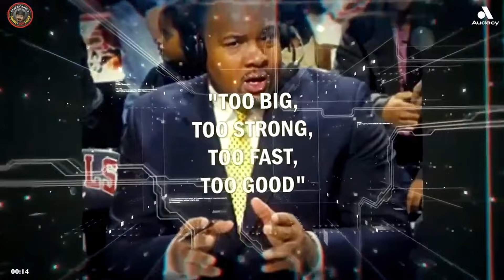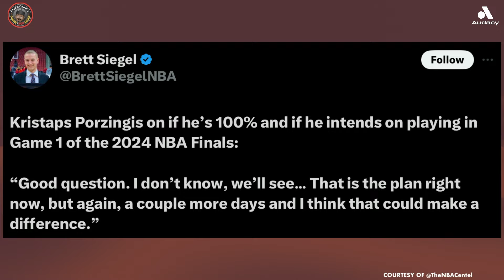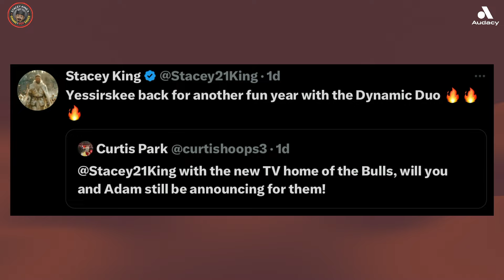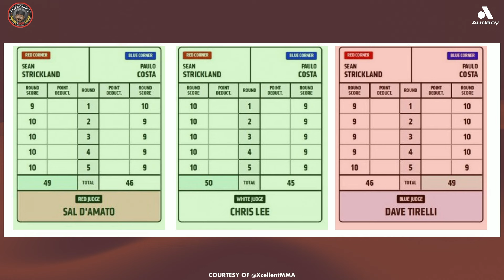EP 181 : Stacey gives us the inside story on the Jimmy/Bulls break up!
0:00 - Start
0:25 - Intro
0:30 - For the Record, I wasn't nervous
0:47 - Why they gotta do me like this
1:50 - NBA Finals
2:30 - Pat Riley Training Camp
4:30 - Jordan Destroying Players who play well against him
6:44 - Rex Chapman learning what Jordan is all about
7:54 - The Things that separated MJ and Kobe
8:50 - Dallas Defense
9:20 - What is Lukas Impact going to be in the Finals
10:57 - Kyrie Changing Headlines
13:30 - Mavericks Organization
14:12 - Derrick Jones Jr.
15:57 - Dallas Tanking Last Season, Now in the Finals
17:35 - Whispers Finals Pick: The Mavericks
18:09 - Marks Finals Pick: The Celtics
18:18 - What is Kristaps Role now?
19:55 - "Giannis is a Fraud"
21:00 - MOST DYSFUNCTIONAL TEAM
27:00 - Dwayne Wade's Role with the Bulls
27:45 - What Stacey King would have done in Fred's Situation
28:11 - Stacey CBA Coaching Story
31:05 - JEFF VUK AD
31:53 - Caitlin Clark's Impact on the WNBA
34:50 - Whispers Struggling
35:40 - Fever Coach
35:50 - The Fever need a Goon
36:21 - Chennedy Carter Quote
36:50 - What Caitlin brought to the WNBA
38:00 - Caitlin's only Flaw
38:30 - Angel Reese
38:53 - Are WNBA Players Jealous?
39:20 - Clark's impact at Iowa
40:05 - Why my shoes?
40:21 - Is Reese drawing too much attention to herself?
41:22 - Clark MJ Level Impact on the WNBA
42:20 - Is there a Rivalry between Clark and Reese
43:19 - WNBA
45:03 - Caleb Williams
46:30 - Hard Knocks
47:22 - Who has the most Pressure?
48:44 - OU Softball
50:00 - Timmy Whispers Gimme the Hot Sauce Read
51:30 - Mike Tyson
52:13 - Cubs and Sox
53:40 - Ozzie Guillén
54:31 - The New Chicago Sports Network (CHSN)
57:15 - Staceys Thanks to Joe Rielly
58:33 - Jerry Reinsdorf
59:10 - Working at NBC Stories
1:01:11 - UFC 302
1:01:35 - Kevin Holland breaking a guy's arm
1:01:51 - Islam vs Dustin
1:02:20 - UFC becoming Dull
1:02:30 - Strickland vs Costa
1:03:13 - Conor McGregor Delaying Press Conference
1:03:28 - McGregors Competitive Drive
1:04:33 - Brett Farve
1:05:02 - What are we Watching
1:05:04 - Debut of Clipped
1:05:20 - Lawerence FIshburn playing Doc
1:05:54 - Shows Taking Stretches
1:06:33 - Whispers DIDNT LIKE J-Lows Atlas
1:07:40 - Tubi
1:08:25 - Mark: American Fiction
1:09:26 - Stacey: Abigail
1:10:43 - NEXT WEEK: Review of Clipped
1:11:11 - WINDY CITY LIMO AD
1:12:26 - Stacey Taking Whispers to a Chris Brown Concert
1:13:04 - That was Uncalled For
1:13:35 - Ds Text
1:14:00 - Mark getting Stopped at Cosco
1:15:14 - Final Comments
1:15:37 - Credits
1:15:55 - OK, the Show is Done

Credits:
Executive Producer: Tim Kelley
Audio Producer: D'Alessandro Matute
Video Producer: Francisco A. Recinos
Content Creation: Matt P. Ilnyckj